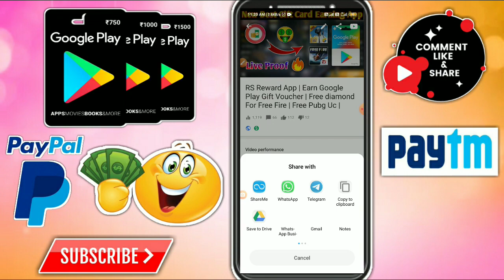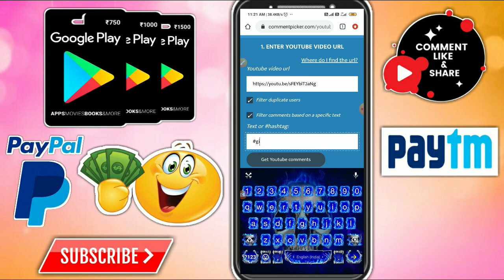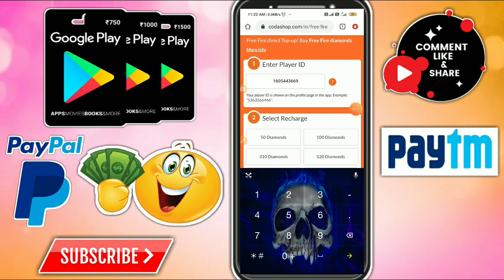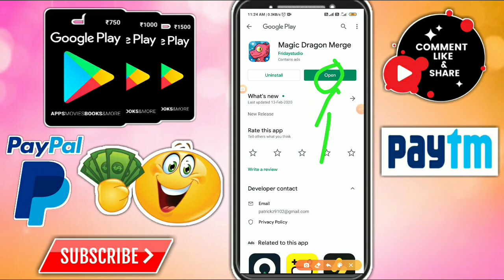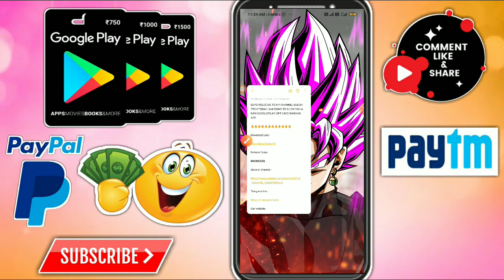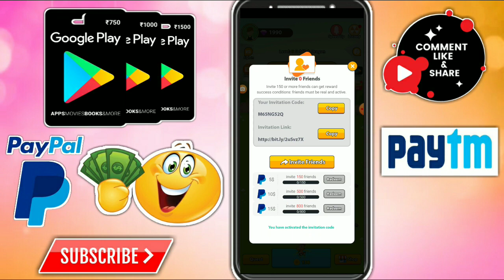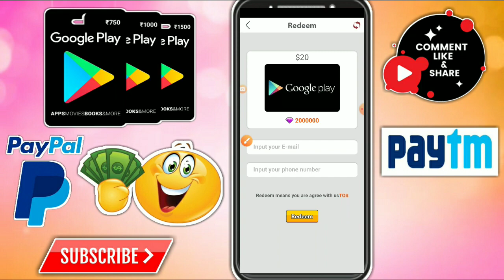Magic Dragon Merge App